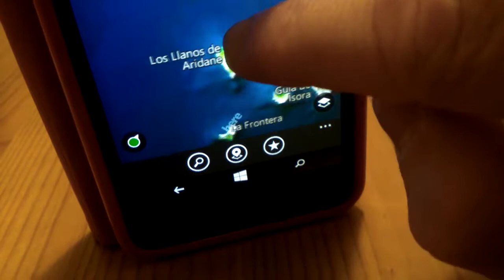TALK OF A MEGA TSUNAMI WAVE HITTING THE USA.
TALK ABOUT A MEGA TSUNAMI WAVE HITTING THERE EAST COAST OF NORTH AMERICA. COMING FROM THE CANARY ISLAND TO THE FAR WEST. CALLED LOS LIANOS DE ARIDNE ISLAND.